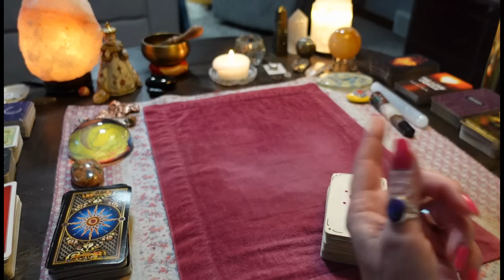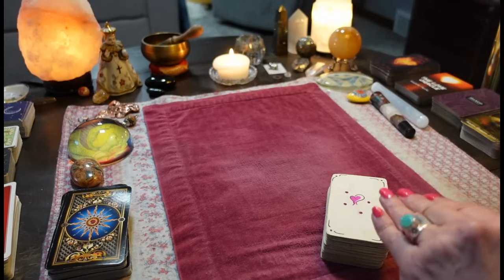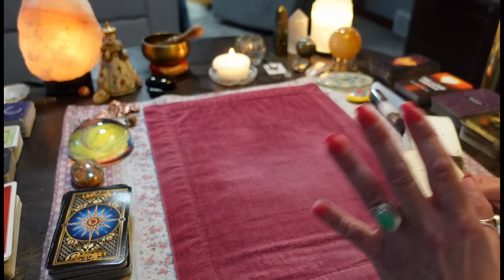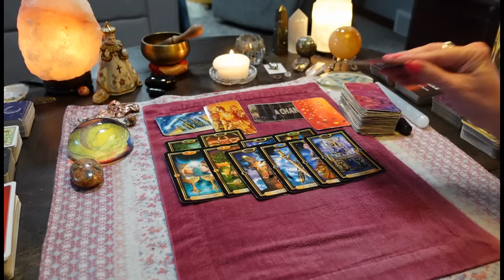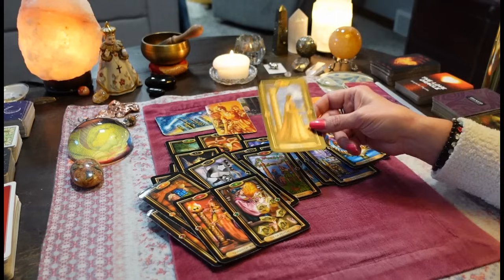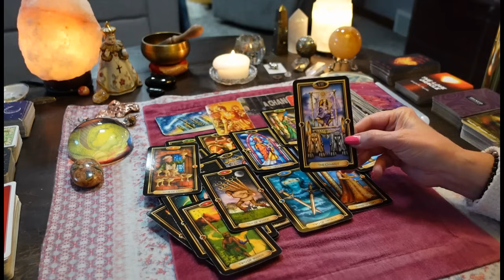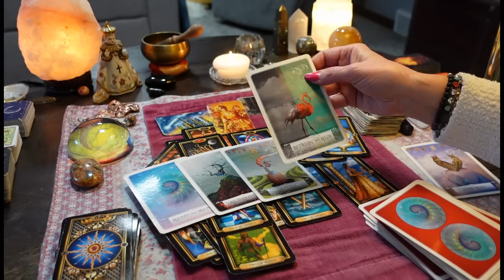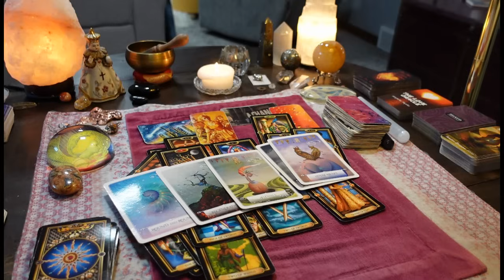CANCER😲👀⚡️HEAVY KARMA BEING SERVED! No Matter What Happens, STAY ON YOUR THRONE!